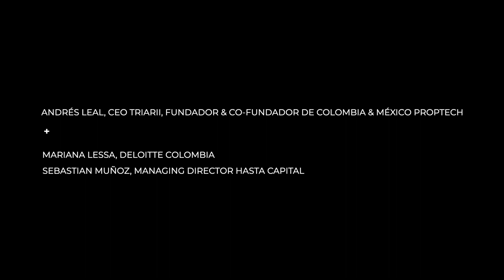Multifamily + Proptech + Desarrollo de Build to Rent ¿Futuro del sector residencial inmobiliario?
La tendencia de construir para alquilar o build to rent (BTR) está conquistando el mercado inmobiliario con un claro objetivo: convertirse en la tabla de salvación para una generación que demanda flexibilidad en la vivienda. Dos invitados especiales: Mariana Lessa de Deloitte Colombia y Sebastian Muñoz de Hasta Capital nos cuentan más de las oportunidades que hay en este asset class.